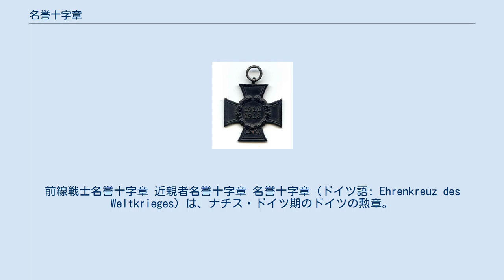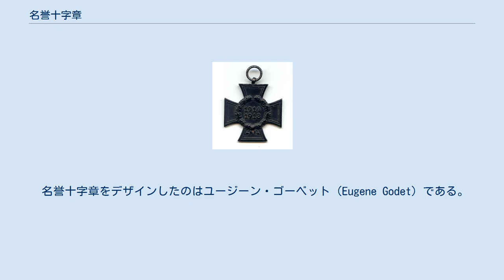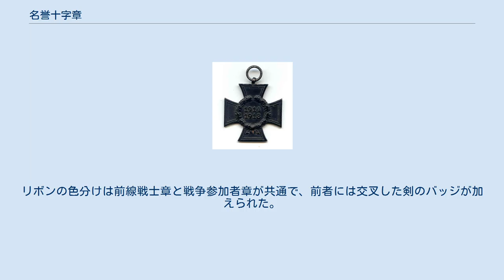名誉十字章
ナチス・ドイツの勲章
前線戦士名誉十字章 近親者名誉十字章 名誉十字章（ドイツ語: Ehrenkreuz des Weltkrieges）は、ナチス・ドイツ期のドイツの勲章。
国家社会主義ドイツ労働者党（ナチ党）が政権を掌握した後の1934年7月にドイツ大統領パウル・フォン・ヒンデンブルクによって制定された。
このため、「ヒンデンブルク十字章（Hindenburg Cross）」とも俗称される。
1914年から1918年にかけて行われた第一次世界大戦にドイツ帝国軍兵士として従軍した者を対象に授与された勲章である。
第一次世界大戦従軍者を改めて顕彰する趣旨の勲章であった。
1938年のアンシュルス（オーストリア併合）の後には、第一次世界大戦にオーストリア＝ハンガリー帝国の兵士として従軍した者達も対象となった。
 名誉十字章には以下の3種類があった。
 最終的に前線戦士章625万個、戦争参加者章120万個、近親者章72万個の叙勲が行われている。
 名誉十字章をデザインしたのはユージーン・ゴーベット（Eugene Godet）である。
鉄十字章と類似した形であり、しかし鉄十字章よりは小さめにすることをコンセプトにしてデザインされた。
勲章の中央には「1914」と「1918」という数字が並ぶ。
第一次世界大戦の開戦年と終戦の年を併記しているものである。
裏側には何もない平面となっていた。
 前線戦士章では中央の数字の周りが月桂冠によって取り囲まれ、交差した剣があしらわれている。
戦争参加者章と近親者章には柏葉冠が用いられ、剣は入っていなかった。
また近親者章は色が黒かった。
リボンの色分けは前線戦士章と戦争参加者章が共通で、前者には交叉した剣のバッジが加えられた。